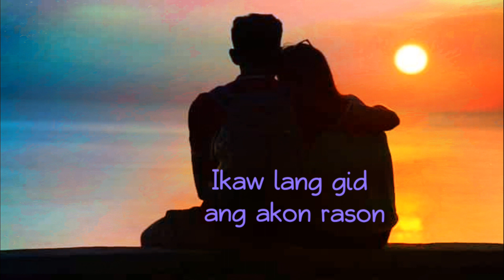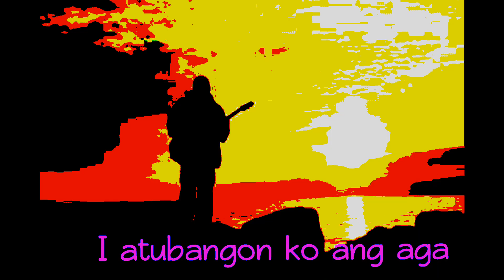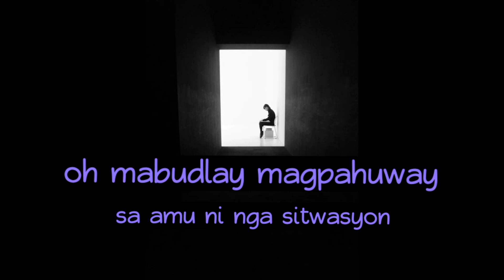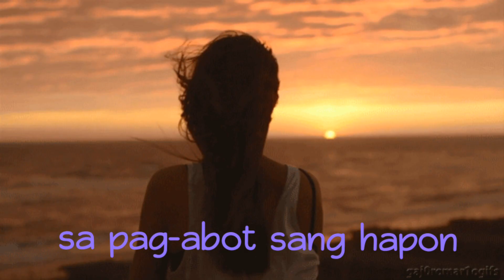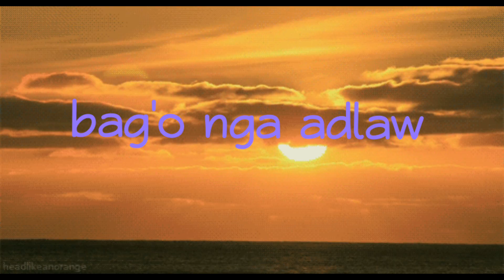Ikaw ang Paglaum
Song may be subject to copyright
@Nel Monarch Studio

Original Composition